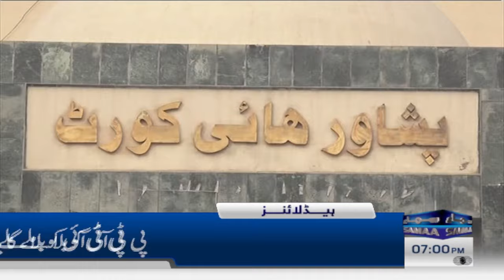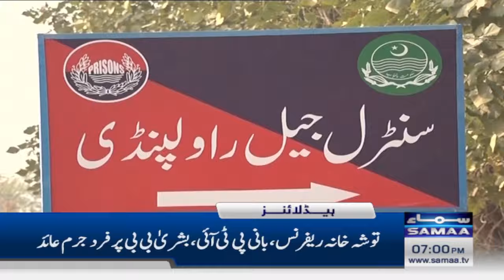Samaa News Headlines 7PM | Pakistan , Turkey , Saudi Arabia New Block | 9 Jan 2024 | Samaa Money